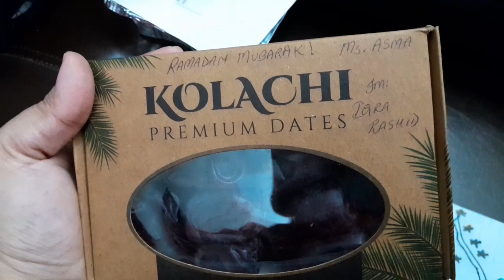1st Ramzan aur Sarim ka Birthday | Ramadan Mubarak | 5th Birthday celebrations